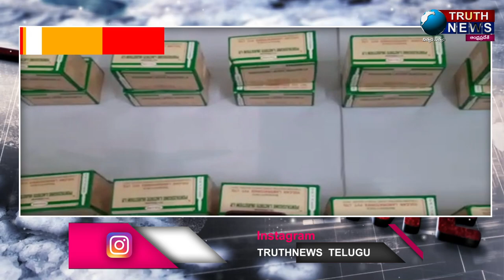విశాఖ జిల్లాలో భారీగా మత్తు ఇంజెక్షన్లు పట్టివేత..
@truthnewstelugu విశాఖ జిల్లాలో భారీగా మత్తు ఇంజెక్షన్లు పట్టివేత..